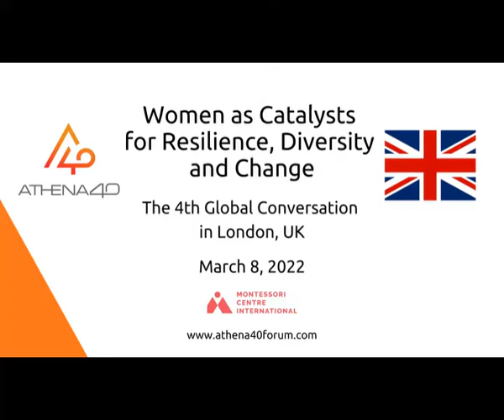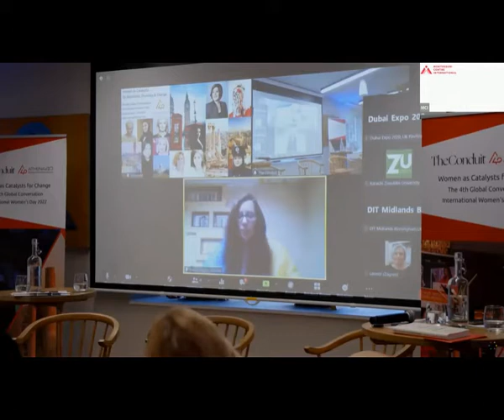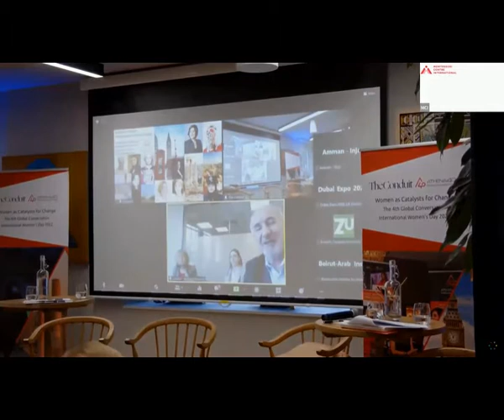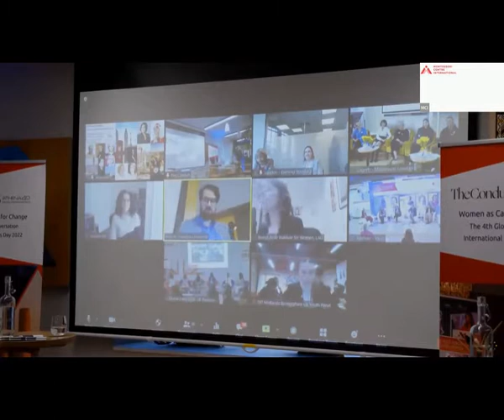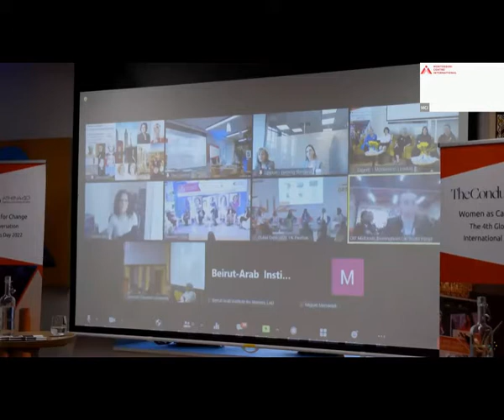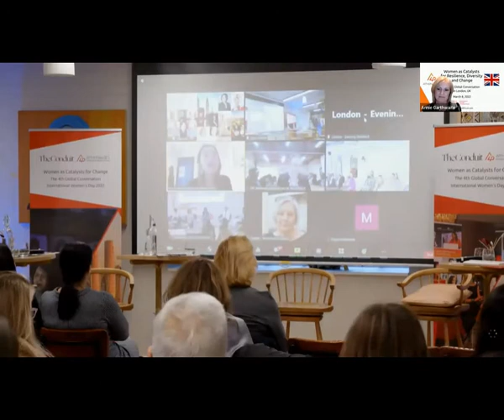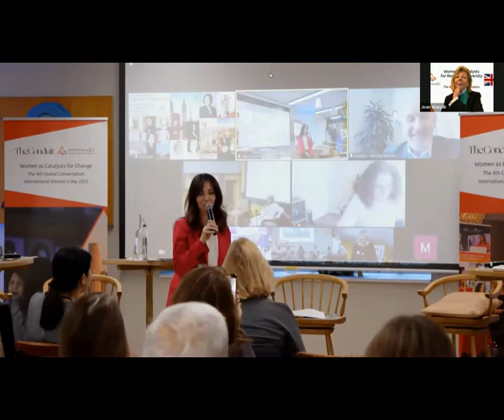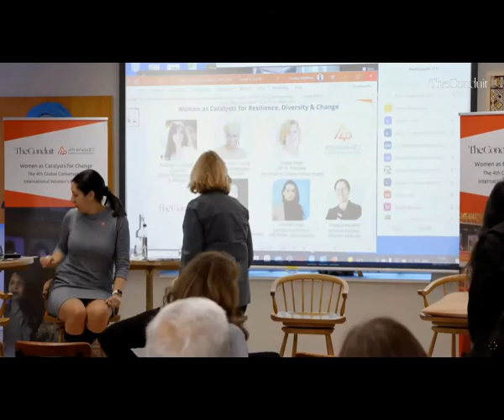The 4th Athena40 Global Conversation in London in partnership with Montessori Centre International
Our London panel was produced in partnership with Montessori Centre International and was chaired by their CEO, Maccs Pescatore. Her panellists included:
 - Marie Chowdhry (General Counsel, Lean Technologies)
- Annie Garthwaite (Novelist)
- Molly Kingsley (Founder, UsForThem)
- Catherine McLeod MBE (Chief Executive, Dingley’s Promise)
- Joan Wasylik (Corporate Communications Leader, Mentor)

Our 4th Athena40 Global Conversation raised important points around women as catalysts for resilience, diversity and change. More than 60 speakers debated simultaneously across the world on how we can move the needle on women's issues.

Keep up to date with Athena40 by following us on social media! Find us @Athena_40 on Twitter and @athena40global on Instagram and Facebook!